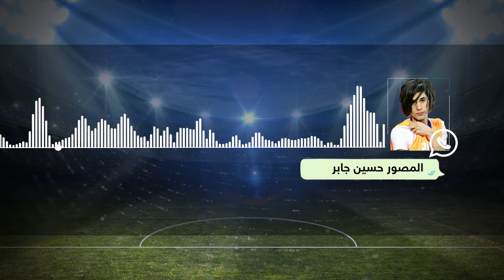بصمة واتساب المصور حسين جابر يشتكي على سلوك امن الملاعب بسبب حادثة في مباراة السماوة واربيل